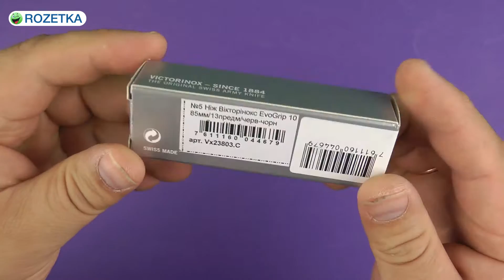Распаковка Victorinox Evolution 10 Vx23803.E